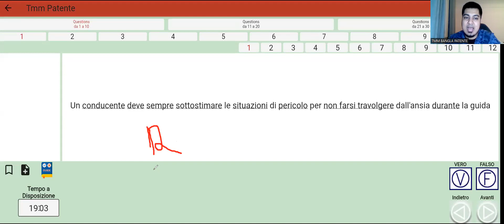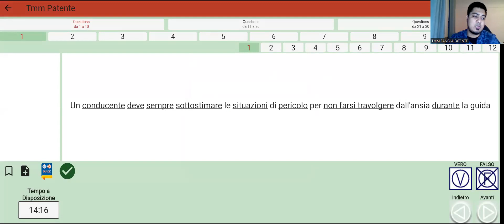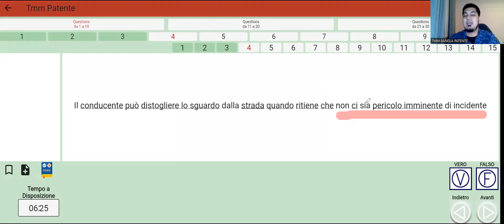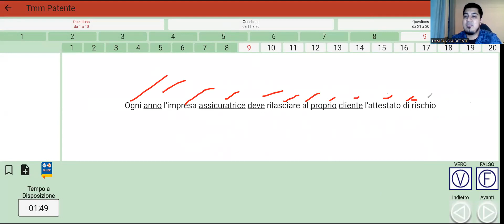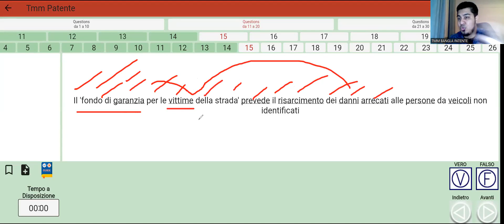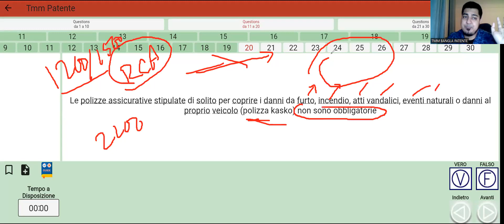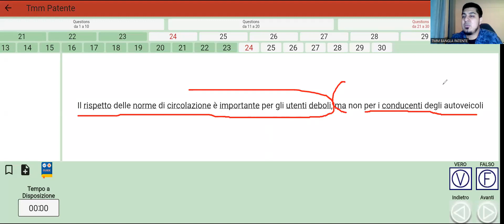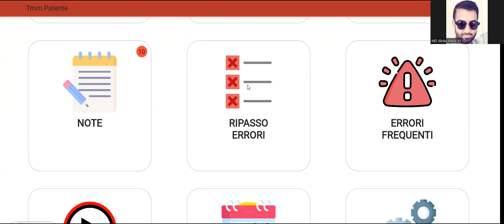CAPITOLO 23 QUIZ-PIAL SIR 3663584525